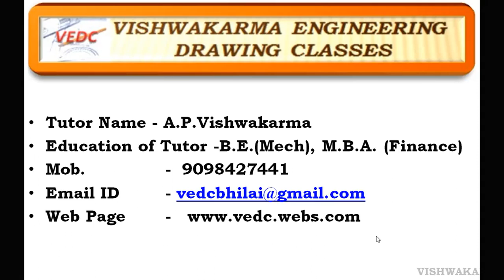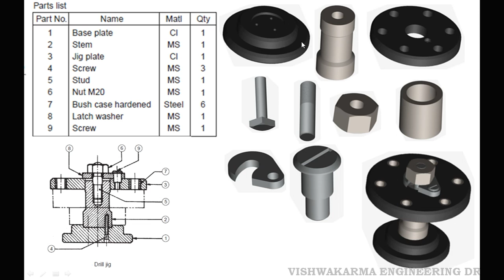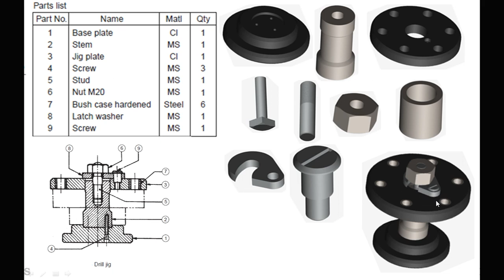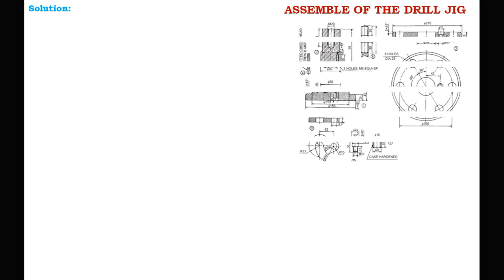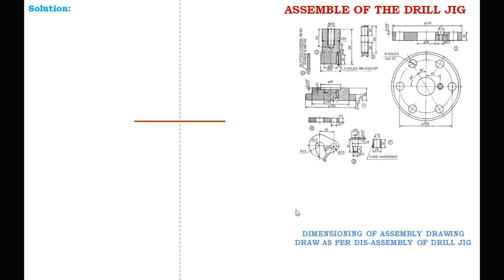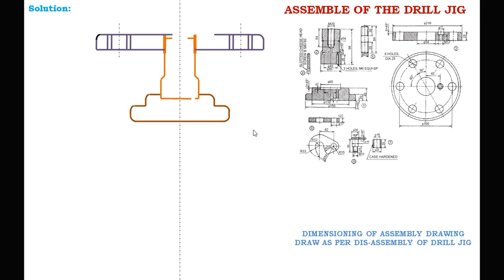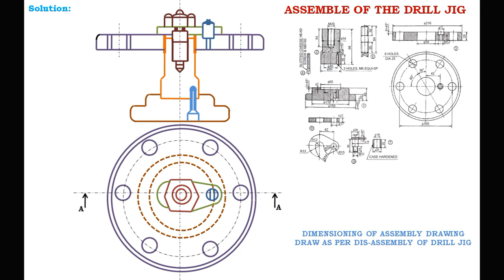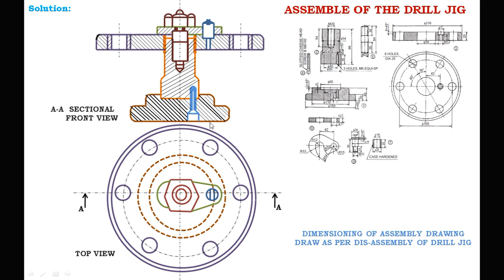ASSEMBLY DRAWING OF DRILL JIG